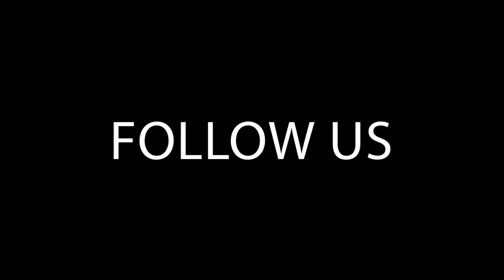Female Athlete Performance & Eating Disorders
Lisa Lowe interviews Christina Wood Baker, Emilie Burgess, and Sarah Adler to discuss the health and performance of female collegiate rowers and eating disorders.

[0:00] Introductions
[2:26] Stand out statistics on eating disorders
[5:10]  Power to weight ratio
[6:30] Driving behavior from what you value
[9:00] Athlete identity
[10:15] Build support to offer your athletes
[13:45] Role of athletic training room
[15:30] Mental health support is the same a tutoring for a hard class
[17:45] Fueling knowledge
[18:55] Menstrual cycle health
[24:30] Weight as a data point
[25:30] Give strategies for weigh in for erg piece
[28:40]  juniors lightweight guidelines
[33:10] Lightweight vs. Openweight

Science of Rowing is the resource for coaches and rowers of all levels. Each month, we read across dozens of academic journals for rowing-relevant research, deliver summaries and takeaways from the most relevant articles, and discuss practical applications via audio roundtables, infographics and video.